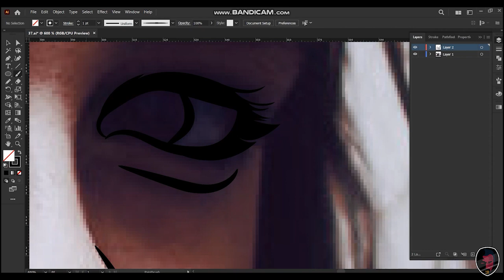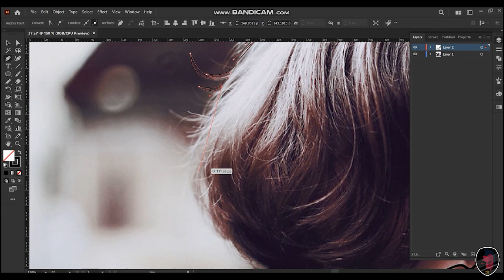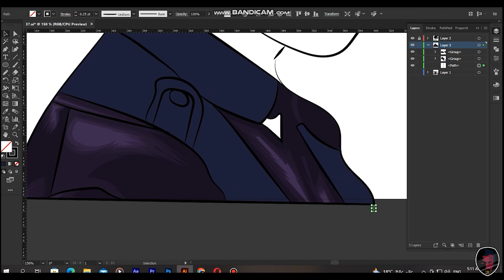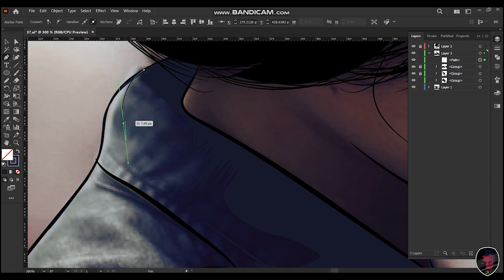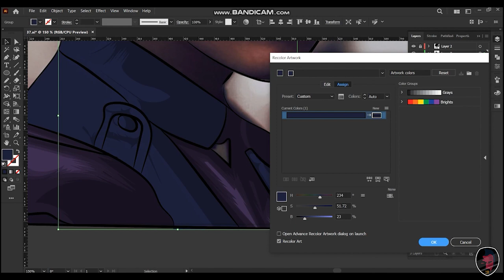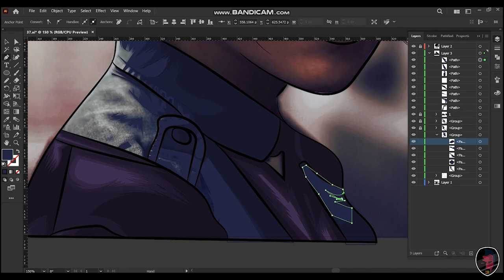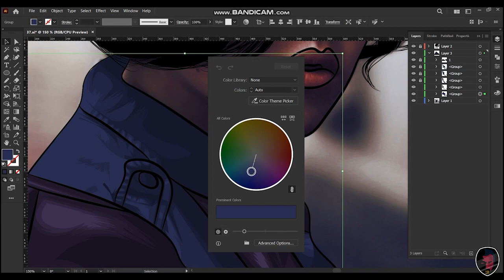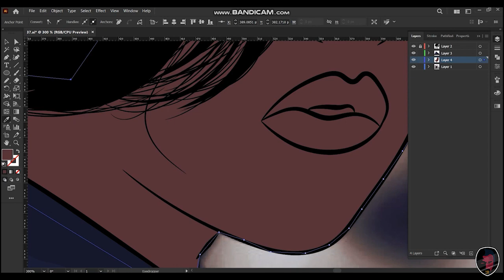Drawing Vector Art By Using Pen tool Step By Step Part 1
In This Video You Will Learn How To Draw Vector Art Step By Step
By Using Mouse And Pen Tool